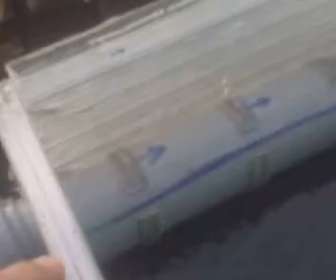Miller dúsító hulladékból/ Scrap Miller gold table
Gizmoguru Miller féle dúsító asztala.
A felhasznált anyagok szinte kivétel nélkül maradékok.
Rengeteg állítási lehetőséggel az asztalka lejtési szögeit és a vízsebességet is beleértve.
Minden más infót a videóból megtudhatok.

Gizmoguru's Miller type gold table for micron gold recovery.
Whole parts are used scrap materials but the table works pretty well with lot of adjustable angle, also water speed controller.